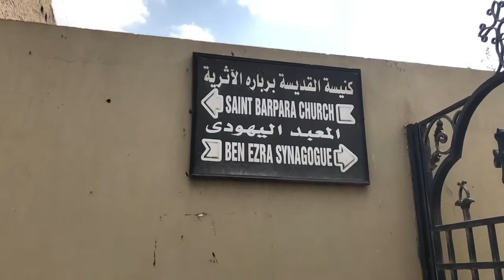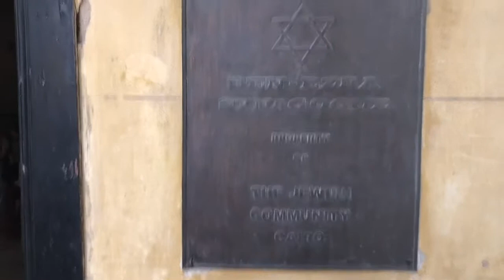The Jewish District in Old Cairo حارة اليهود في القاهره القديمة HD